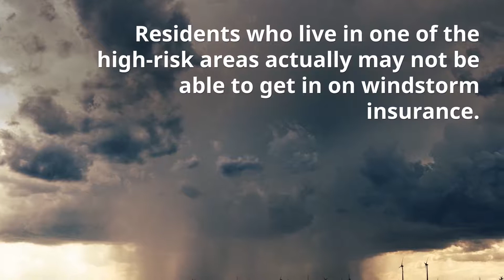Florida Windstorm Insurance - Advanced Insurance Underwriters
Florida Windstorm Insurance: Knowing the Law
From general liability to cyber liability protection, we have the solutions you need to thrive.

The devastation that wreaked havoc on the beaches and cities in Florida, for instance, have brought to light the need for protective coverage like Florida Windstorm Insurance.